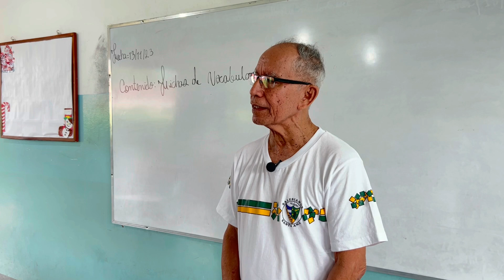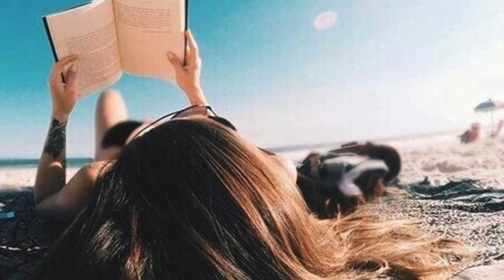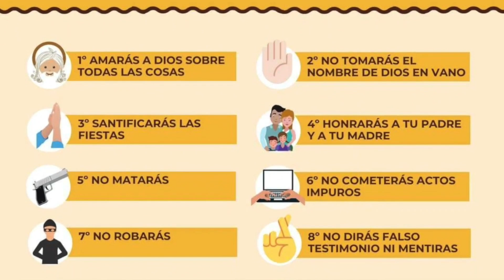¡Cuidado con los distractores! Vive un buen adviento - I Domingo de Adviento Ciclo B.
El Colocho escuchó que debemos prepararnos para la Navidad; puede ser que aparezcan algunos distractores. Veamos los consejos que se nos darán para vivir el Adviento:

Reflexión basada en: Isaías 63, 16-17;64,2-7; salmo 80 (79); 1 Corintios 1, 3-9; Marcos 13, 33-37